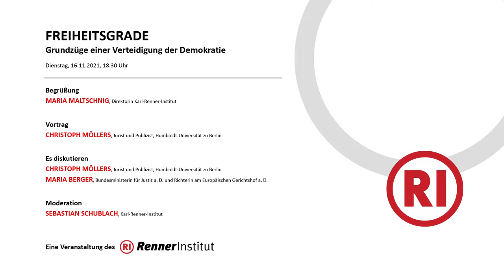Freiheitsgrade: Grundzüge einer Verteidigung der Demokratie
Die Debatte um die Krise der Demokratie läuft seit einigen Jahren immer intensiver.
Die Frage wird diskutiert, ob wir in ein Zeitalter der Diktaturen eintreten oder bereits
eingetreten sind. Nicht nur politische Systeme, die sich als Gegenmodel zur liberalpluralistischen
Demokratie verstehen, greifen an, sondern auch innerhalb der EU und
in den USA attackieren autoritäre und/oder nationalistische Populist:innen die demokratische
Grundordnung. Ihr erstes Ziel sind stets der Rechtsstaat und die Gewaltenteilung.
Auch die demokratischen Grundwerte der Pluralität und Toleranz werden
fundamental bekämpft. Die propagandistisch platzierte Erzählung, dass eine illiberale
Demokratie und ein undemokratischer Rechtsstaat möglich wären, ist widerlegt. Ein
demokratisches Gemeinwesen ohne diese Grundvoraussetzungen existiert nicht.

Einer der renommiertesten und produktivsten Vertreter der deutschsprachigen
Rechtswissenschaft, Christoph Möllers, wollte in seinem Buch „Freiheitsgrade“ einerseits
darlegen, welche immense Bedeutung das Sprechen über demokratische Werte
an sich hat und andererseits ein Rüstzeug für die argumentative Verteidigung der
Demokratie zur Verfügung stellen. Er möchte zeigen, wie auf die provozierte Radikalisierung
der politischen Debatte durch die Gegner:innen der Demokratie angemessen
reagiert werden kann. Möllers geht es nicht nur um die rechtliche Grundordnung,
sondern auch um eine gelebte demokratische Kultur und die „soziale Gemachtheit
von Freiheit“.

Termin
16. November 2021

Ort
Karl-Renner-Institut
Einleitung
Maria Maltschnig, Direktorin des Karl-Renner-Instituts

Referent:innen
Christoph Möllers, Jurist und Publizist, Humboldt-Universität zu Wien
Maria Berger, Bundesministerin für Justiz a. D. und Richterin am Europäischen Gerichtshof a. D.

Moderation
Sebastian Schublach, Karl-Renner-Institut